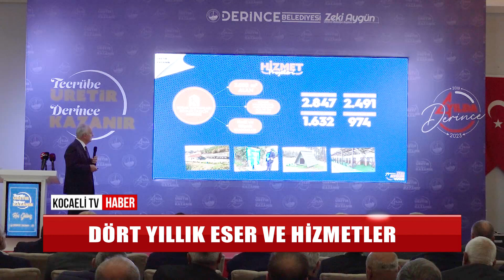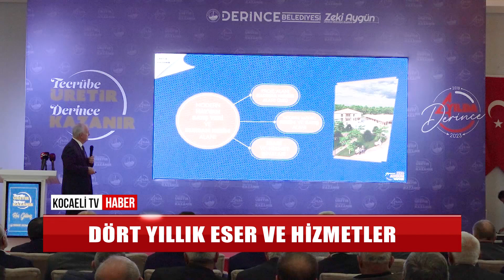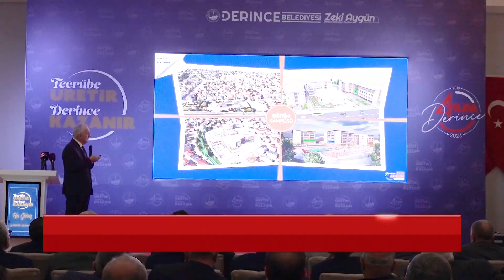TECRÜBE ÜRETİR, DERİNCE KAZANIR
Derince Belediye Başkanı Zeki Aygün, dört yıllık süreçte ilçeye kazandırdığı eser ve hizmetlerle yapımını planladığı projeleri kamuoyuyla paylaştı. Seçim beyannamesinde 41 proje yer almasına rağmen 50 projeyi hayata geçirdiklerini belirten Başkan Aygün, Derince’ye değer katacak yeni projelerin müjdesini verdi